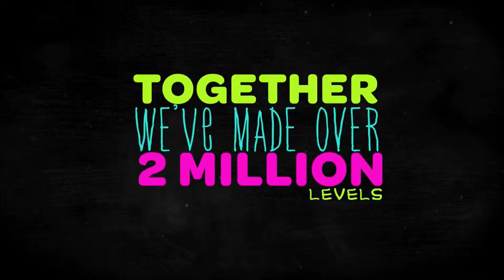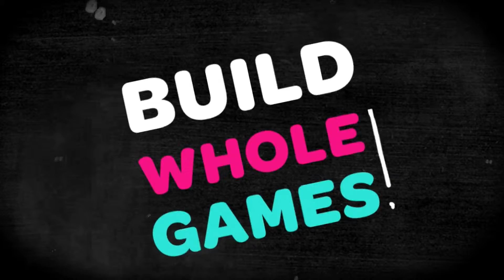LittleBigPlanet 2 Announcement Trailer (HD)